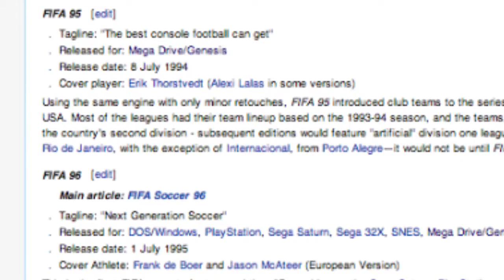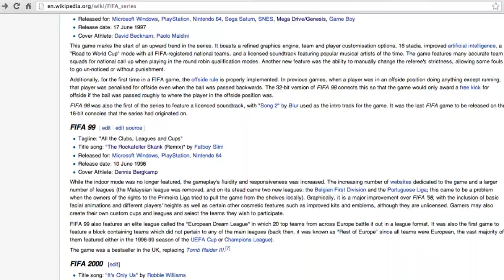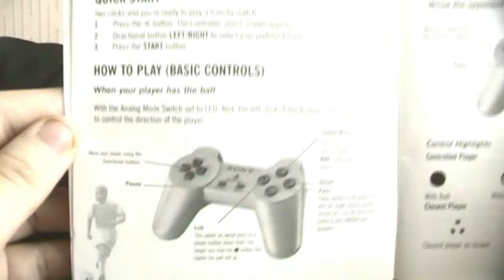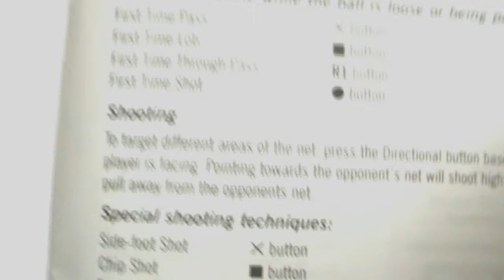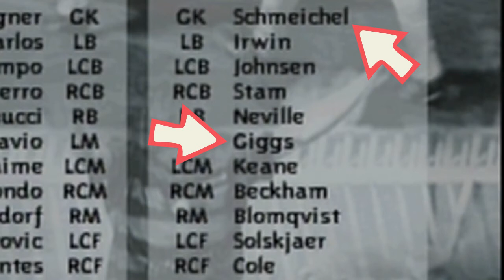FIFA 99 (PS1) - TheRichaadoShow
With the new English Football season fast approaching, we delve into the world of football simulation with EA's FIFA 99. Does this game still hold up in today's world?

Stay you and stay awesome!